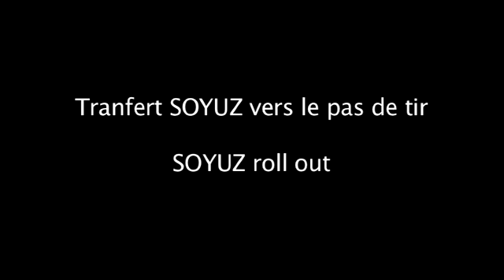First Soyuz transfer to launch pad at Europe's Spaceport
A simulated launch campaign took place at Europe's Spaceport, French Guiana, on 29 April-5 May 2011.

This dry run ensured that the Soyuz and the new facilities work together perfectly, while allowing the teams to train under realistic launch conditions. It also validated all the procedures during the final phase before launch, except the fuelling of the vehicle.

The vehicle was transferred from the preparation building to the launch zone and erected into the vertical position. The mobile gantry was then rolled out to the pad and the vehicle's upper composite, comprising the Fregat upper stage and payload fairing, was hoisted on top of the launcher.

The campaign ended with a simulated liftoff and flight downrange.